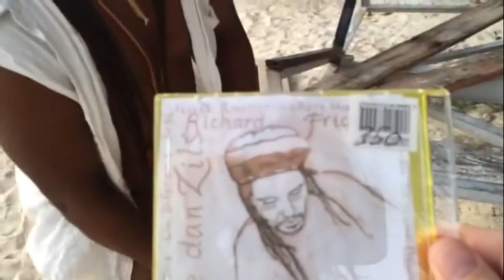Сергей Симонов делает БАМ БАМ БАМ под маврикийское Регги